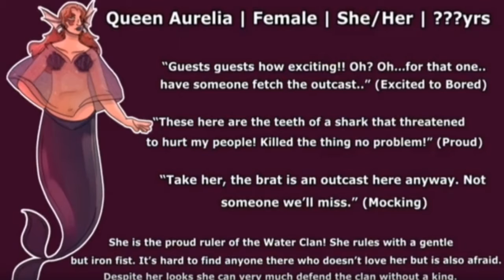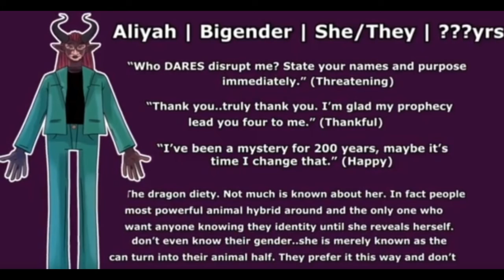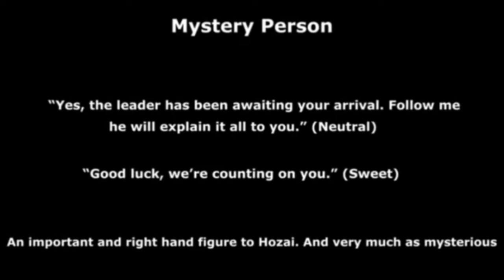Our Brand New Society Casting Call Response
WHEEEEEEEEEEEEEEE! okay, okay, i'm sorry. I'm just overly excited, this looks like fun~